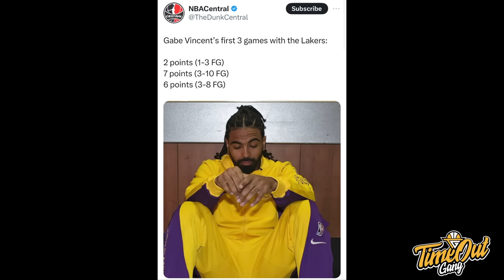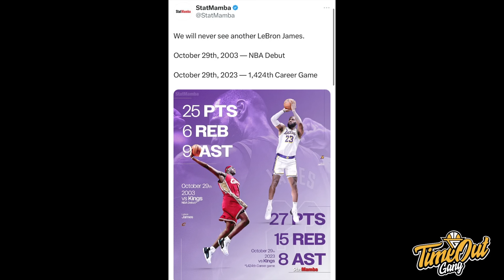TIME OUT: Steph Curry Stays Trolling Dillon Brooks I Damian Lillard Kepikiran Lawan Miami Heat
Di Time Out kali ini kita membahas tentang Stephen Curry yang ngetroll Dillon Brooks with his 3-point shot, Rotasi aneh dari Darvin Ham dan Damian Lillard yang had a super rough night.

Thumbnail via @Warriors